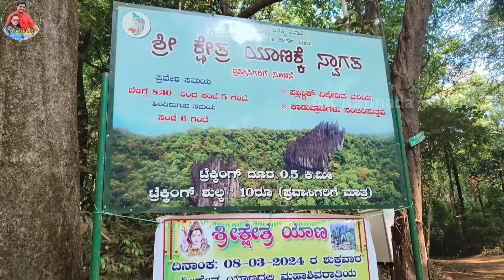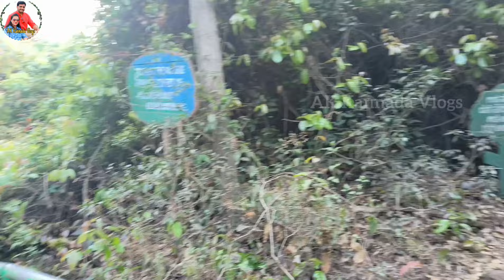Yana Caves | ಯಾಣ ಶಿಖರಗಳು | Must visit places in Uttara kannada |Sirsi| Kumta |Uttara Kannada Gokarna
Yana Caves | ಯಾಣ ಶಿಖರಗಳು | Must visit places in Uttara kannada | Sirsi | Kumta | Uttara Kannada

ಯಾಣ ದಟ್ಟವಾದ ಕಲ್ಲು ಬಂಡೆ ಅರಣ್ಯ ಪ್ರದೇಶದಿಂದ ಕೂಡಿದ ಹಳ್ಳಿ. ಇದು ಕುಮಟಾ ತಾಲೂಕು ಉತ್ತರಕನ್ನಡ ಜಿಲ್ಲೆಗೆ ಸೇರುತ್ತದೆ. ಇದು ಉತ್ತರ ಕನ್ನಡ ಜಿಲ್ಲೆಯ ಪ್ರಮುಖ ಪ್ರೇಕ್ಷಣೀಯ ಸ್ಥಳಗಳಲ್ಲೊಂದು. ಪಶ್ಚಿಮ ಘಟ್ಟಗಳ ಸಹ್ಯಾದ್ರಿ ಶ್ರೇಣಿಗಳಿಂದ ಕೂಡಿದೆ. ಇದು ಸಿರ್ಸಿ ಇಂದ ೪೫ ಕಿ.ಮಿ. ದೂರದಲ್ಲಿದೆ. ಕುಮಟಾದಿಂದ ೩೧ ಕಿಲೋಮೀಟರ್ ದೂರದಲ್ಲಿದೆ. ಕಾರವಾರದಿಂದ ೯೦ ಕಿಲೋಮೀಟರ್ ದೂರದಲ್ಲಿದೆ. ಅಂಕೋಲಾದಿಂದ ೫೬ ಕಿಲೋಮೀಟರ್ ಇದೆ. ಯಾಣದ ಪ್ರಮುಖವಾದ ಆಕರ್ಷಣೆ ಎಂದರೆ ಭೈರವೇಶ್ವರ ಶಿಖರ ಮತ್ತು ಮೊಹಿನಿ ಶಿಖರ ಈ ಎರಡು ಶಿಖರಗಳು ಕಡಿದಾದ ಕಪ್ಪು ಕಲ್ಲಿನಿಂದ ಕೂಡಿದೆ. ಭೈರವೇಶ್ವರ ಶಿಖರವು ೧೨೦ ಮೀಟರ್(೩೯೦ಅಡಿ) ಎತ್ತರವಿದೆ. ಮೋಹಿನಿ ಶಿಖರವು ೯೦ ಮೀಟರ್ (೩೦೦ಅಡಿ) ಎತ್ತರವಿದೆ. ಯಾಣದ ಶಿಖರ (ದೇವಾಲಯ) ವೆಂದು ಕರೆಯಲ್ಪಡುವ ಹಿರಿಬಂಡೆ ೧೨೦ ಮೀಟರ್ ಎತ್ತರವಾದ ಸುಮಾರು ಅಷ್ಟೇ ಅಗಲವಾದ ನೆಲಮುಗಿಲನ್ನು ಜೋಡಿಸುವ ಕಪ್ಪು ಪರದೆಯಂತೆ ಬೃಹದಾಕಾರದ ಶಿಲಾ ರೂಪವಾಗಿದೆ. ಈ ಬಂಡೆಯ ಮಧ್ಯದಲ್ಲಿ ಸೀಳು ಇದ್ದು ನೆತ್ತಿಯ ಮೇಲೆ ಜಲ ಸಂಚಯವಿದೆ. ಈ ಬಂಡೆಯ ಸೀಳಿನ ಗುಹೆಯಲ್ಲಿ ತಾನಾಗಿ ಮೂಡಿನಿಂತ ಭೈರವೇಶ್ವಲಿಂಗ ಎರಡು ಮೀಟರ್ ಎತ್ತರವಾಗಿದೆ. ಈ ಲಿಂಗದ ಮೇಲೆ ಸದಾ ಅಂಗುಲ ಗಾತ್ರದ ನೀರು ಮೇಲಿನಿಂದ ಒಸರುತ್ತಿರುತ್ತದೆ. ಸ್ಕಂದಪುರಾಣದಲ್ಲಿ ಯಾಣದ ಕತೆ ನಿರೂಪಿತವಾಗಿದೆ. ಭಸ್ಮಾಸುರ ಈಶ್ವರನಿಂದ ಉರಿಹಸ್ತದ ವರ ಪಡೆದು ಕೊನೆಗೆ ಈಶ್ವರನನ್ನೇ ಸುಡುವುದಾಗಿ ಅಟ್ಟಿಸಿಕೊಂಡು ನಡೆದಾಗ ಭೈರವೇಶ್ವರನ ರಕ್ಷಣೆಗಾಗಿ ಮಹಾವಿಷ್ಣುವು ಮೋಹಿನಿಯಾಗಿ ಬಂದು ಭಸ್ಮಾಸುರನನ್ನು ಒಲಿಸಿ ಕುಣಿಸಿ ಅವನ ಹಸ್ತವನ್ನೆ ಅವನ ತಲೆಯ ಮೇಲಿರಿಸುವಂತೆ ಮಾಡಿ ಭಸ್ಮಾಸುರನನ್ನು ಭಸ್ಮ ಮಾಡಿದ ಸ್ಥಳವಿದೆಂದು ಪ್ರತೀತಿ. ಶಿವರಾತ್ರಿಯ ದಿನ ಇಲ್ಲಿ ಪೂಜೆ ಸಲ್ಲಿಸಿ ದಂಡಿತೀರ್ಥದ ನೀರನ್ನು ತಂದು ಗೋಕರ್ಣದ ಮಹಾಬಲೇಶ್ವರನಿಗೆ ಅರ್ಪಿಸಿದರೆ ಪುಣ್ಯವೆಂಬ ನಂಬಿಕೆ ಇದೆ.